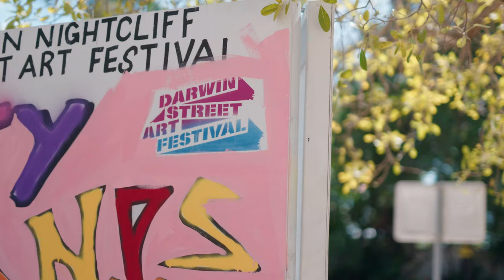Darwin Street Art Festival 2022 X Nightcliff Primary School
During the 2022 Darwin Street Art Festival we collaborated with some terrific students from Nightcliff Primary School to activate a space at Nightcliff Village.